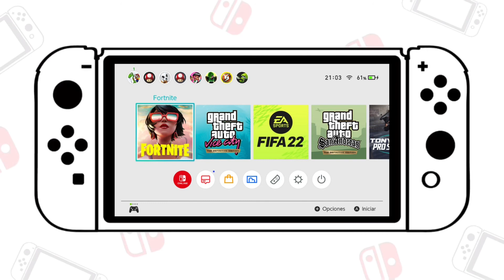Fortnite En Nintendo Switch: Capítulo 3 - Temporada 3 (#102) | Gameplay | LimonTouch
Epic Games ID: LimonTouchYT

Hola amigos! El día de hoy les traigo este video de Fortnite en una Nintendo Switch jugando en los últimos días de la temporada 3 del capítulo 3, espero les guste :)

Gracias!

▶ Relacionado:

- Jugando Fortnite en una Nintendo Switch
- Fortnite en Nintendo Switch
- Fortnite Nintendo Switch Oled
- Pase de batalla Fortnite
- temporada 4 Fortnite paraíso
- Fortnite temporada 3 capítulo 3 Nintendo Switch
- Nintendo Switch Fortnite
- Gameplay Fortnite Nintendo Switch
- Así se juega Fortnite en una Nintendo Switch
- Fortnite Gameplay Nintendo Switch